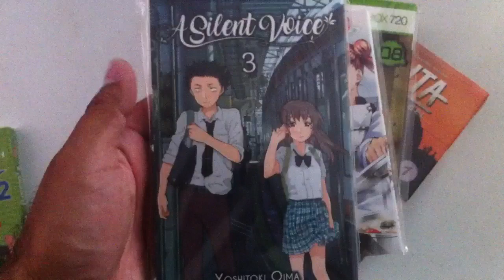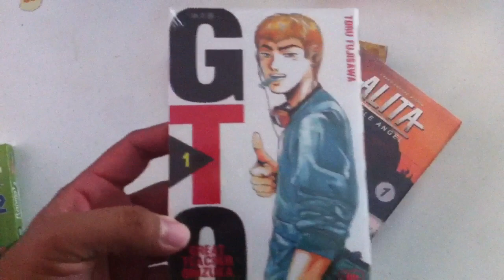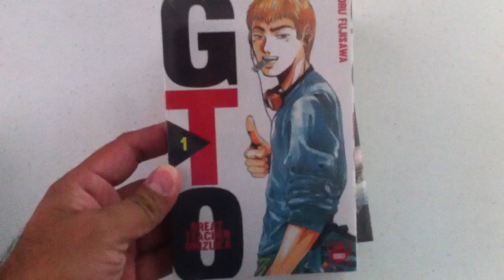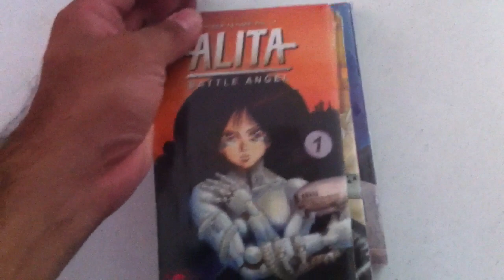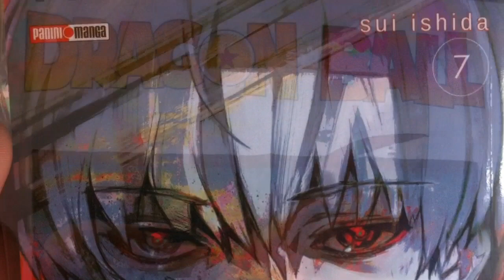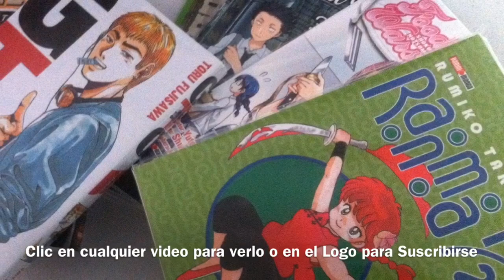Semana #27 - Novedades Manga de la Semana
Panini Manga Mx puso a la venta 14 títulos Manga esta semana, bastantes, y si agregamos que Smash Manga ya inicio distribución en puestos de revistas, son un total de 20 mangas para esta semana. Chequen el vídeo para más detalles.

- Música de fondo: Absolute Miracle - Kaori Akima (OST GUNNM Image Album 1983)